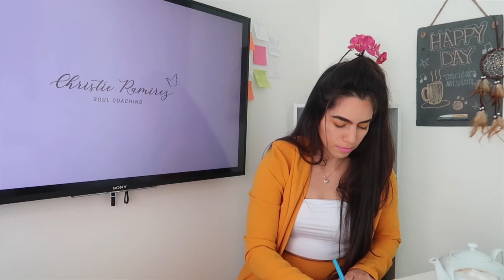Daily Morning Message Monday, April 6th, 2020 🌞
Happy Monday Everybody! 🌞 ⁣
Remember the light within you and thrive in positivity! 💛⁣
PODCAST SHOW IGTV⁣
#1: ASSERTIVENESS, HEALTHY BOUNDARIES, AND EMPOWERMENT⁣
#2: STAYING MOTIVATED ⁣
Watch this week’s High Vibes Only Videos:⁣
Weekly Astrology⁣
Weekly Intuitive Guidance⁣
Daily Morning Messages (Prayer, Gratitude Journal, Spiritual Guidance, Affirmation Of The Day, Lesson Of The Day From A Course In Miracles) ⁣
Yesterday’s MUST WATCH Spiritual Talk ⁣
Easter Sunday Special 🐣 🙏🏽 📿 04/05/20 “Revelations, Scripture, and What Is The New World?" ⁣
@lightworkeruniversity for daily inspirational artistic posts 🎨⁣
Hit your notifications bell for upcoming live streams and posts on IG 🔔 ⁣⁣
‪Lightworker University © ⁣ 🕊 Online Virtual Classes Begin May 5th, 2020!!!
$300 For Access To The Entire Year Program Limited Time Only!!! ⁣
Purchase my new book now on Amazon!⁣⁣
"Heal From The Inside Out: Accessing Higher Consciousness Through The Alignment Of Your Chakras" 💎 📖 ⁣
Join my 10 Week Intensive Healing Soul Coaching Program "A New You"⁣⁣
More information on my website. Week 5 webinar this week!!! Watch all videos. 💻 “Assertiveness and Setting Healthy Boundaries” ⁣
Latest Blog Articles “Healing Family Dynamics”⁣
P.S. 📌⁣
How are you all healing your family dynamics during these times of togetherness or separation?⁣
I love you all. Stay safe. 🤍⁣